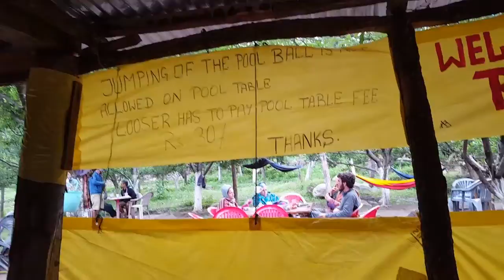VLOG | 22nd May 2017